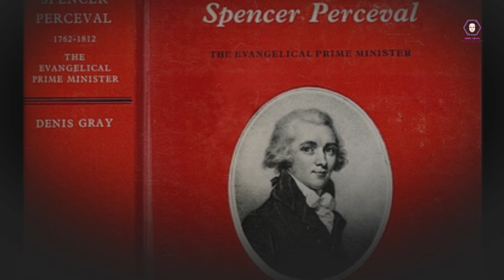21-Tragedy and Triumph: Spencer Perceval's Legacy (1809-1812)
Join us in a journey through the turbulent years of 1809 to 1812 as we explore the impactful but brief tenure of Spencer Perceval, Britain's only assassinated Prime Minister. Discover the challenges he faced during the Napoleonic era, his economic strategies, and the social reforms that shaped a nation in flux. Uncover the shocking events leading to Perceval's tragic assassination and reflect on the historical significance of this pivotal moment in British history. This video delves into the enduring legacy of a leader who left an indelible mark during a transformative period, sparking conversations about governance, security, and the delicate balance between personal grievances and political realities.